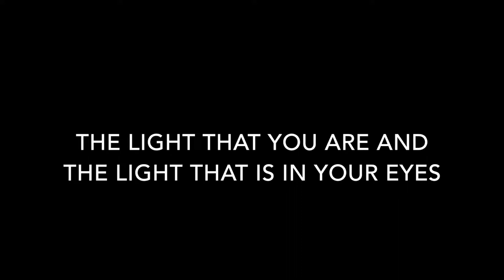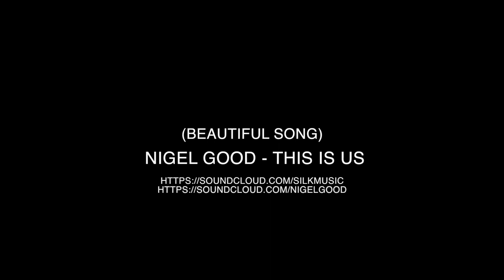CODE: MW118 | Mr.Within - The Light That You Are And The Light That Is In Your Eyes...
Edith Wharton: There are two ways of spreading light: to be the candle or the mirror that reflects it.

CODE: MW118 | Mr.Within - The Light That You are And The Light That Is In Your Eyes (Lecture on "Intuition.")

Featured Music (Nigel Good - This Is It)

Released: 02/05/15